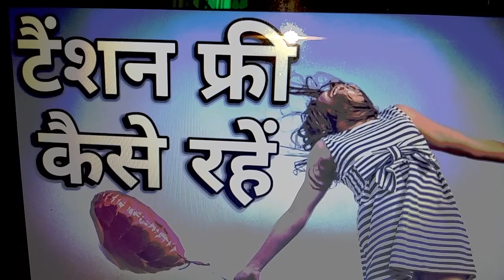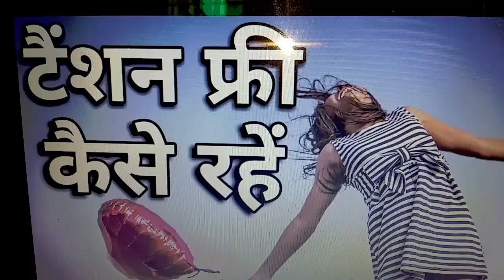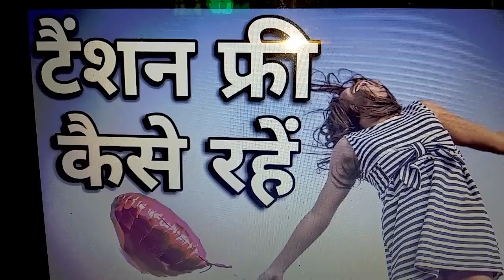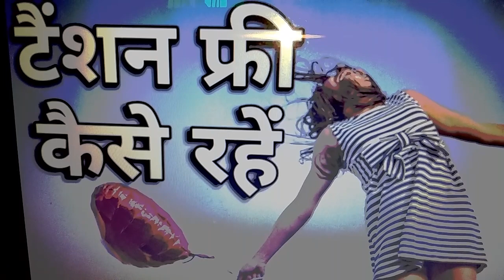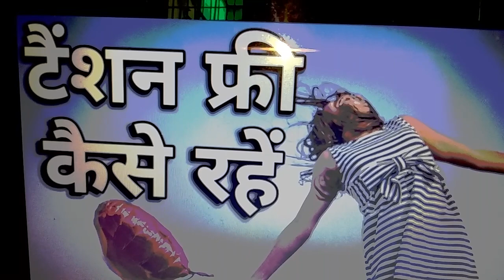टैंशन FREE, हल्का हल्का कैसे रहें, LIGHT MIND ENTERTAINMENT कैसे हो।